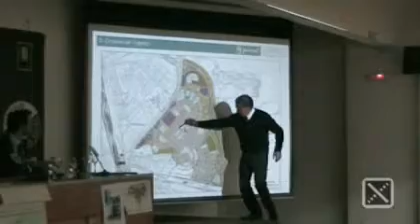Aquellos PAUs... estos lodos Sanchinarro 2010 (VI)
El miércoles 24 de marzo de 2010, a las 19:30 horas en la Sala Ramón Gómez de la Serna del Círculo de Bellas Artes se celebró el debate Aquellos PAUs... estos lodos. Sanchinarro 2010
Intervinieron:
Miguel Oliver, arquitecto, redactor del Plan Parcial de Sanchinarro.
Juan Manuel Fernández, Subdirector General de Planificación. Área de Urbanismo del Ayuntamiento de Madrid.
Javier Bartolomé, Asociación de Vecinos de Sanchinarro.
Blanca Lleó, arquitecta, cofirmante con MVRDV del edificio Mirador.
Eduardo Mangada, arquitecto-Urbanista.
Moderó Ramón López Lucio, arquitecto urbanista y Vicepresidente del Club de Debates Urbanos